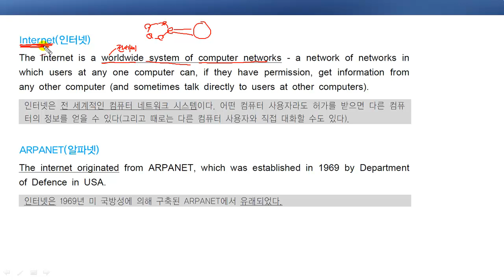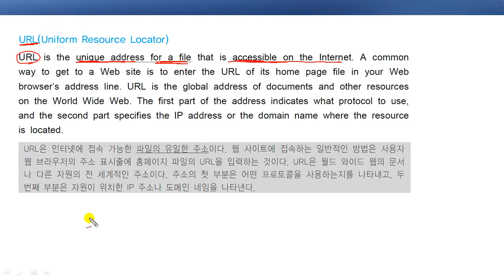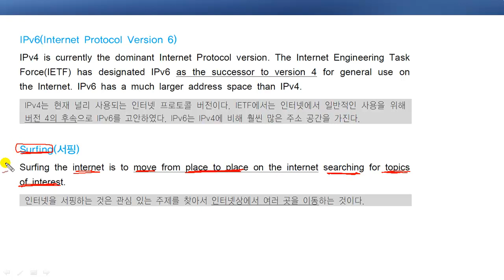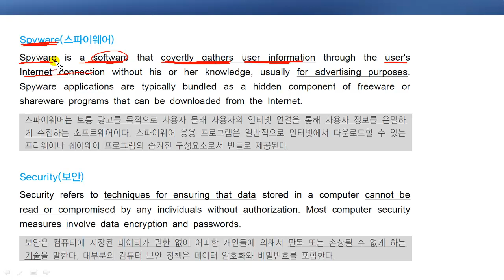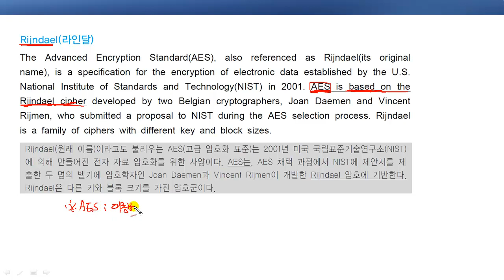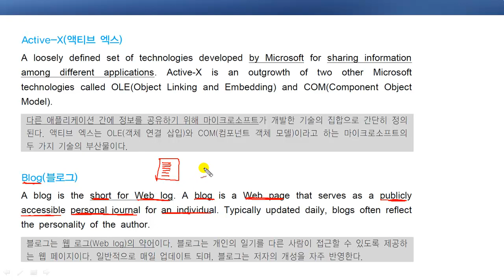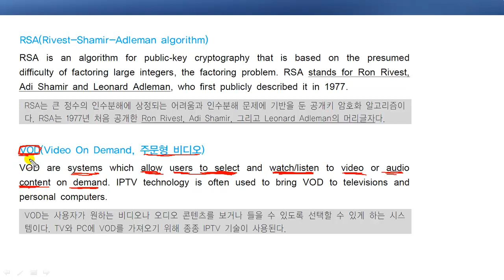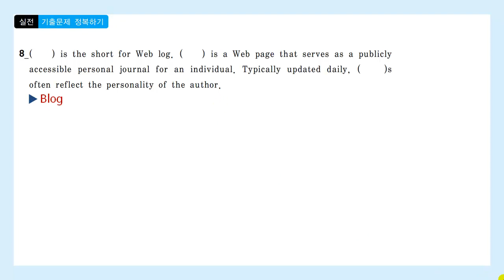오태훈샘과 함께하는 정보처리기능사 실기_전산영어_04강_Internet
정보처리기능사 실기 전산영어 제04강
Internet

컴퓨터조작 및 프로그램개발, 자료처리, 자료제공업으로 크게 분류할 수 있으며 컴퓨터를 사용하는 정보처리분야에서 업무의 타당성검토,
정보시스템 분석, 시스템설계 및 프로그램을 작성하고 컴퓨터를 조작하여 정보처리에 업무를 수행하는 정보처리기능사 자격증과정입니다.

01. 실생활과 연관지어 배울 수 있습니다.
02. 알고리즘 원리를 쉽게 이해할 수 있습니다.
03. 순서도를 완벽하게 이해할 수 있습니다.
04. 응용 문제를 통해서 시험에 대비할 수 있습니다.

본 강좌는 오태훈샘과 함께하는 정보처리기능사 실기강좌로 보다 다양한 강좌는

오태훈,에듀온,유클래스,기사패스,기사퍼스트,정보처리기능사,정보처리기능사실기,정보처리기능사필기,정보처리,정보처리 인터넷 강의